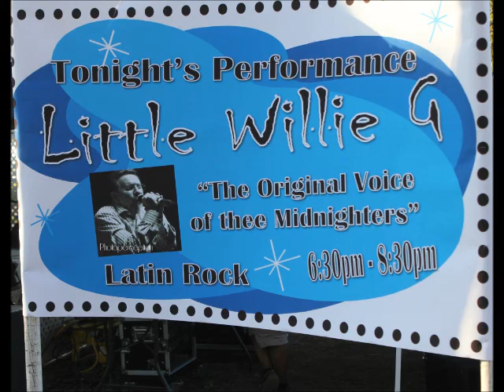Willie G Brown Baby Summer 2014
Made my day to hear my favorite Popeye quote by Willie and what better then to follow...the song I really love from Willie.